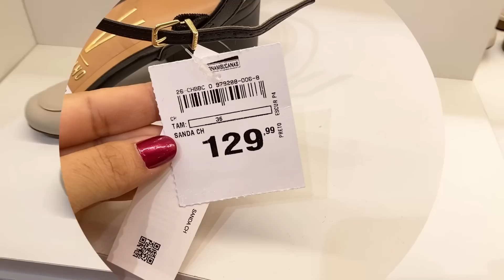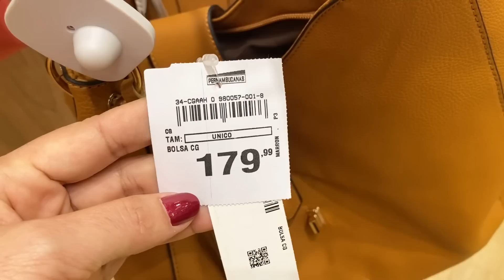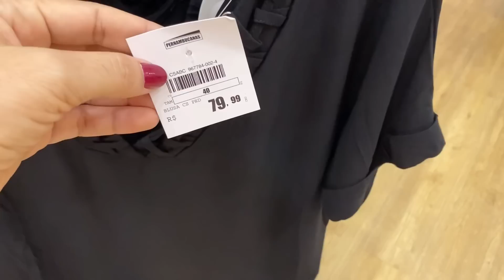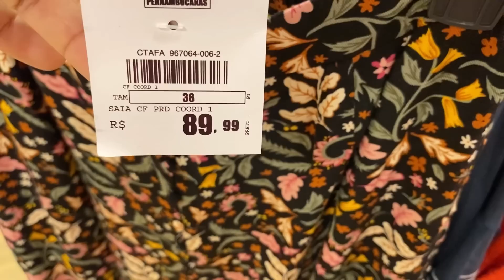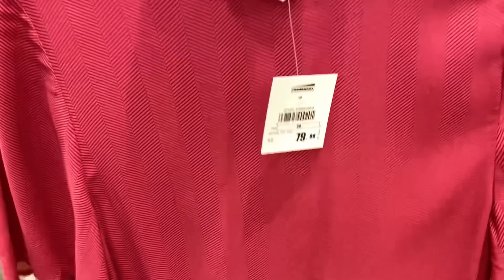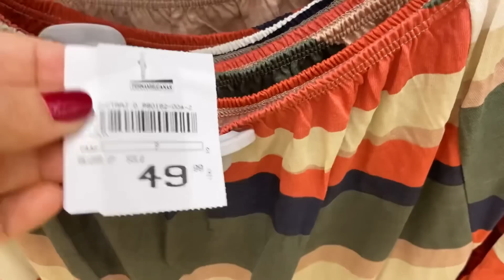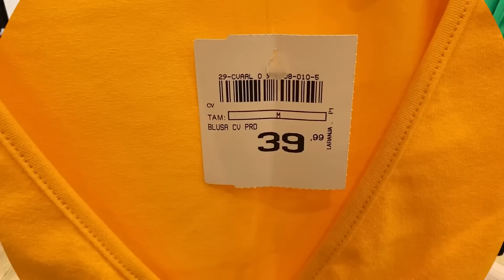TOUR NA PERNAMBUCANAS | PELOS CALÇADOS, BOLSAS E ROUPAS